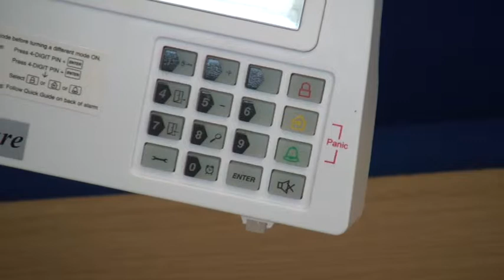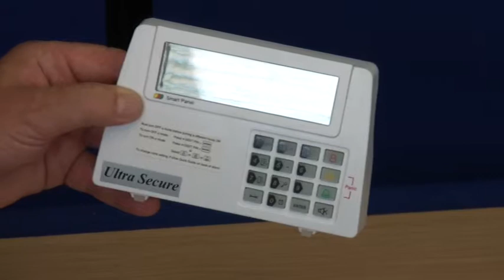Wireless Smart Control Panel Overview Video from Ultra Secure Direct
Ultra Secure Direct overview video describing the features of the 8 zone Wireless Smart Control Panel, designed for Easy & Fast DIY Installation, available by mail order throughout Europe from Ultra Secure Ltd, web site Available or telephone, call 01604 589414